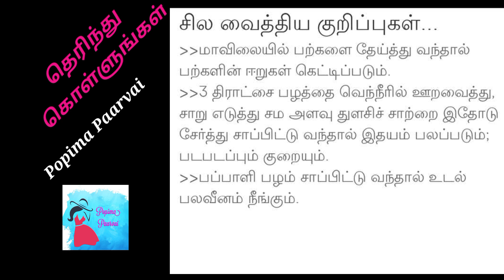சின்னச் சின்ன வைத்திய குறிப்புகள்